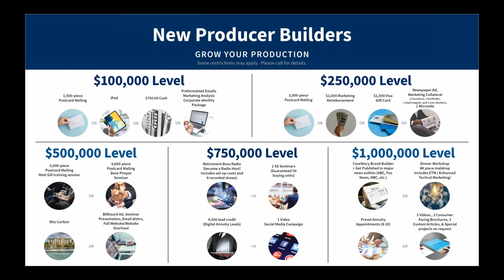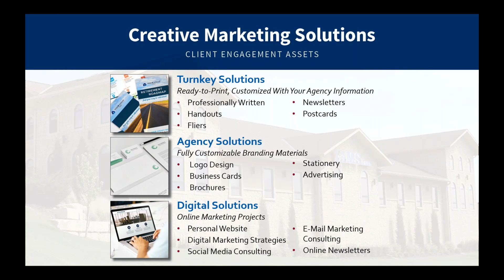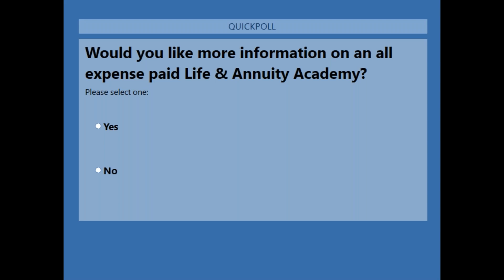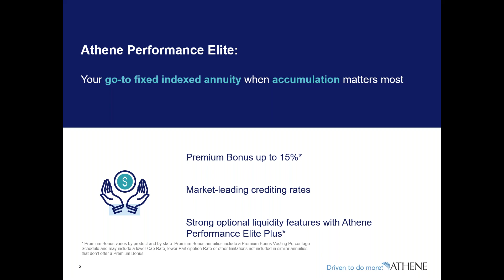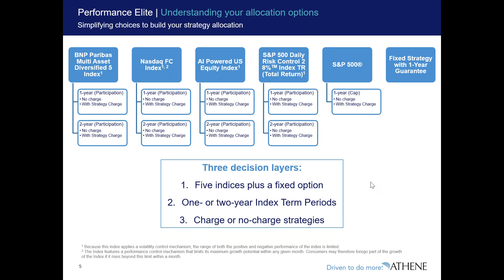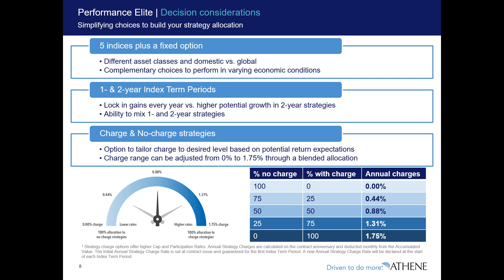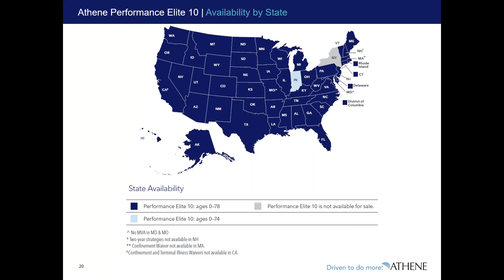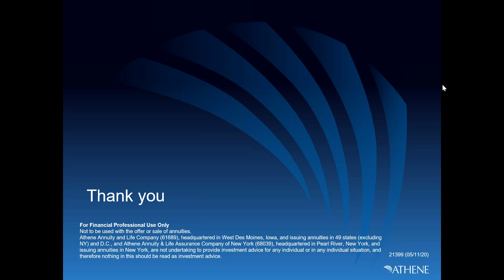Athene Performance Elite Enhancements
Athene has rolled out a major enhancement to its Performance Elite annuity. By adding a Strategy Charge option to PE’s nine indexed crediting strategies, they’ve given your clients more choices, more flexibility … and even more accumulation muscle.